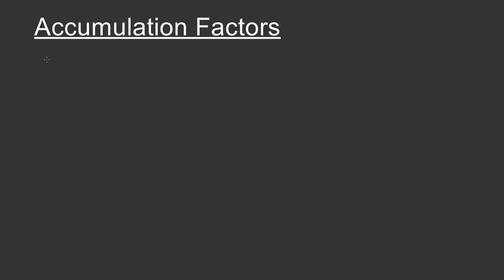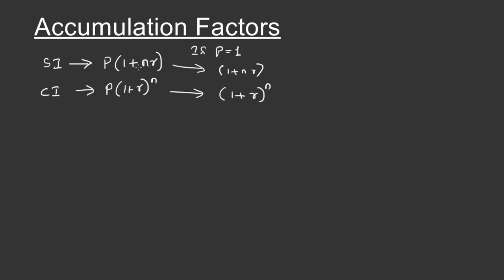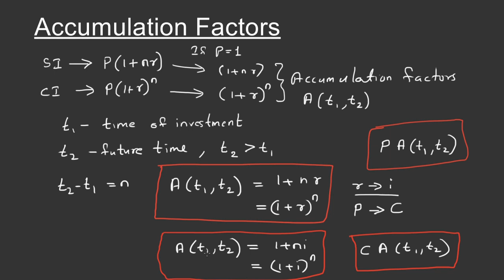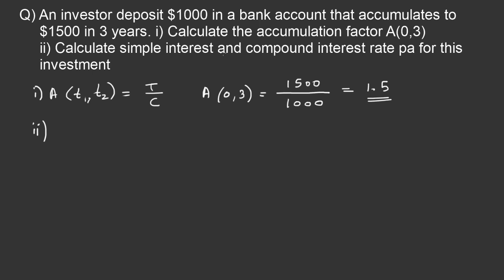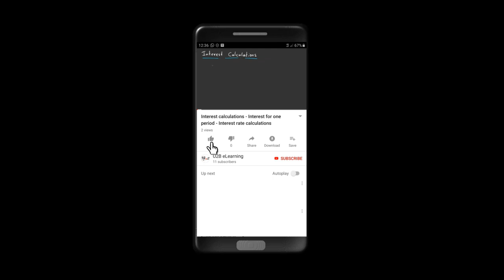Accumulation Factors Explained in Detail with Example and Problem - Time value of money #5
Accumulation factor is one the important concept to understand in time value of money. This video explains in detail, accumulation factors. A numerical also done with clear explanation. Financial Management. Time Value of Money, Interest Calculations, Quantitative Techniques. CA / BCom / MCom / Management / MBA / BBA / Actuarial Science / CB1 Business Finance

Videos of Time Value of Money